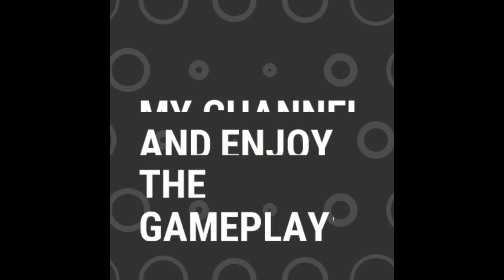LDOE RAID BASE SURVIVORGIRL!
hey everyone in this video I'm gonna be raiding the base named Survivorgirl! this base requires only one C4! thanks for watching my videos and subscribe to the channel for more ldoe videos!